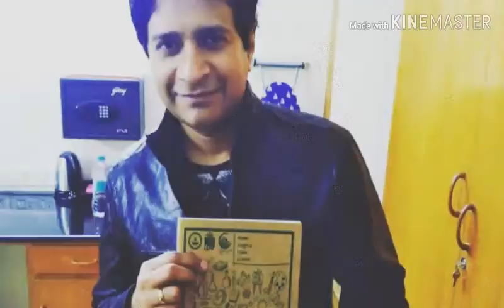I love to listen rare kk songs | tere bin | album Bandish | latest photos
Love this song